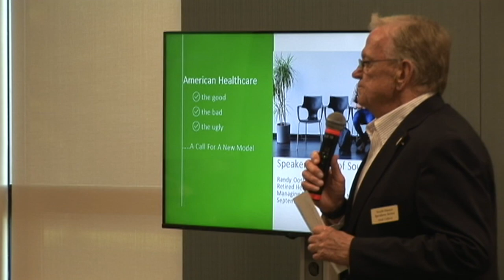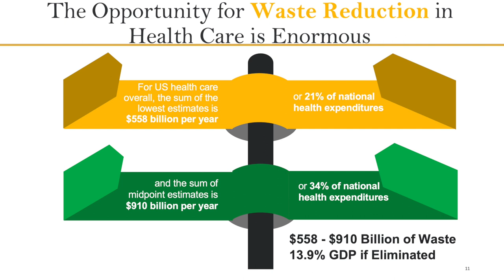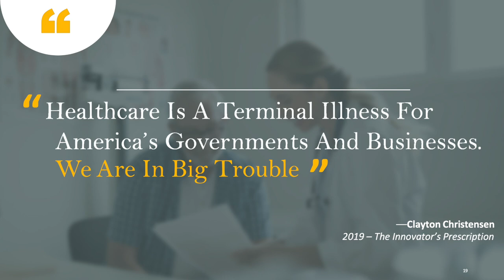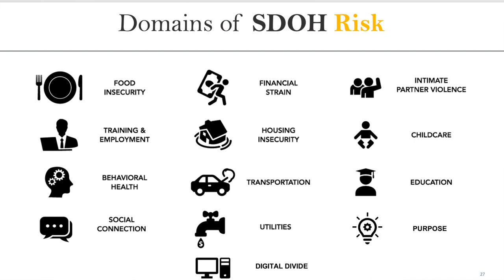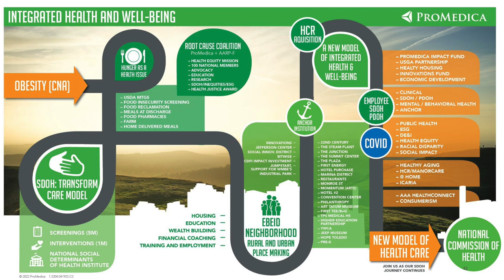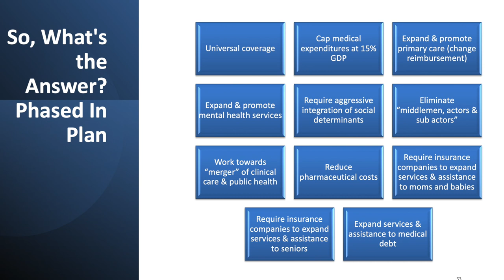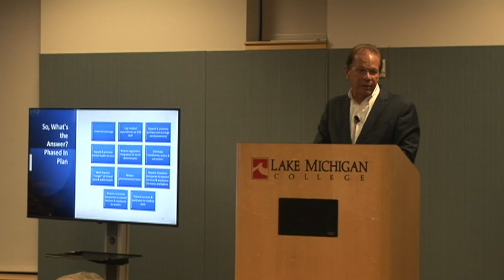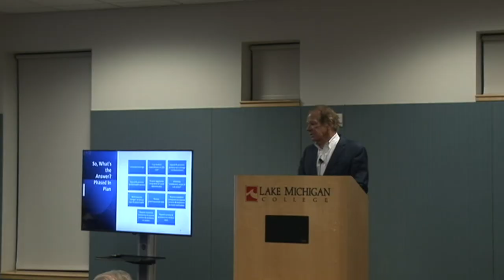American Healthcare:The Good The Bad The Ugly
Randy Oostra, President & CEO (Retired) Promedica Health Systems,
advocated for a new model of health care in America that is  employer driven.
Randy has over 40 years of hospital leadership and has been recognized as one of Americas most influential health care leaders.
This speakers series  of South Haven sponsored event was held on the South Haven Campus, of Lake Michigan College.

                              SOUTHHAVENSPEAKERSSERIES. ORG